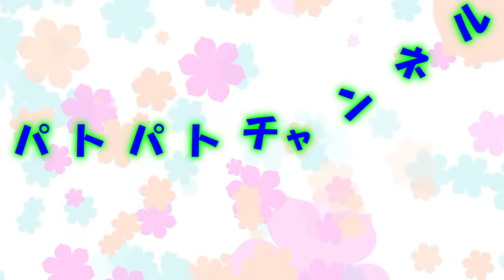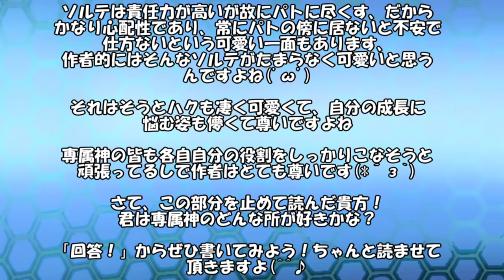専属神序列でハクちゃんだって悩む！？【茶番】